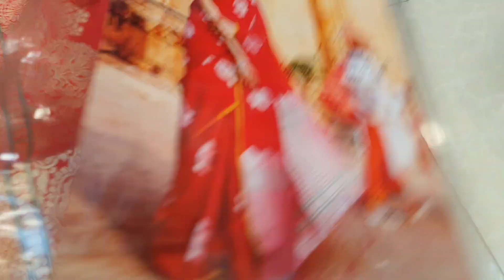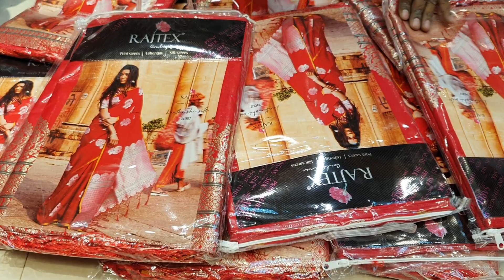2020 New year Valentine's day new red queen party SAREE unlimited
online number